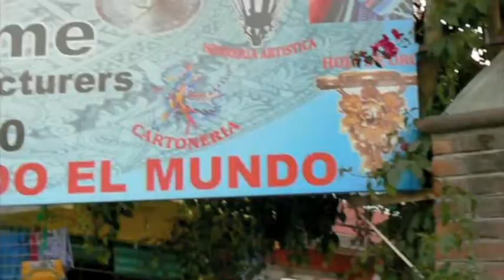Corrido en La Ciudadela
Otro corrido en La Ciudadela- Mexico DF.